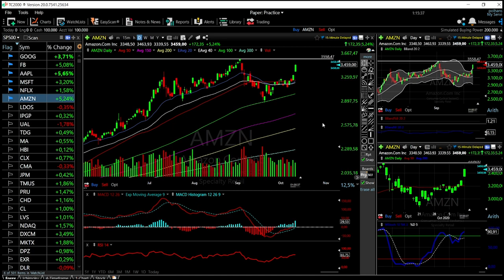Tech stocks (Facebook, Amazon, Apple, Netflix, Tesla, Microsoft and Google) forecast October 13